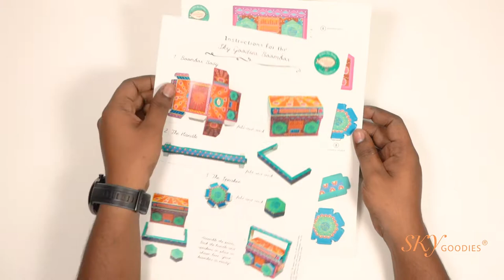How to make the Sky Goodies DIY Mini Boombox: Tutorial Video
--Worldwide shipping--

A miniature Boombox to fill with goodies!
Use as favor boxes or table-top containers for coins, buttons or any small objects.

This ready-to-print-and-assemble paper toy is illustrated by hand and decorated with Indian style patterns. Easy to assemble with just glue.

Final assembled size, including handle, is approximately
9 cm (L) x 5.2 cm (W) x 8.5 cm (H) OR
3 3/4 inches (L) x 2 inches (W) x 3 1/2 inches (H)